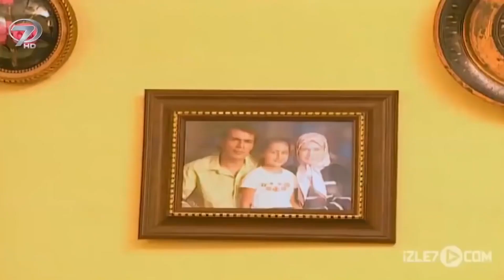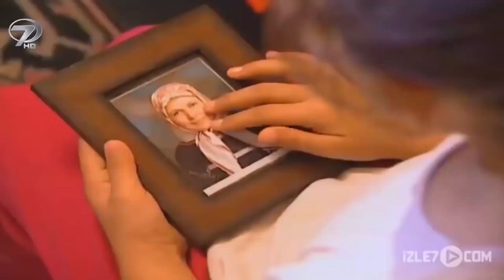Öksüz - Kanal 7 TV Filmi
Öksüz Filmi...

Öksüz bir çocuğun yaşadıkları TV filmi kuşağında ekrana geliyor. Annesi olmayan bir çocuğa yapılacak en büyük kötülük nedir? Merhametsiz bir adamın ellerine teslim edilen küçük bir kızın öyküsü; “Öksüz”